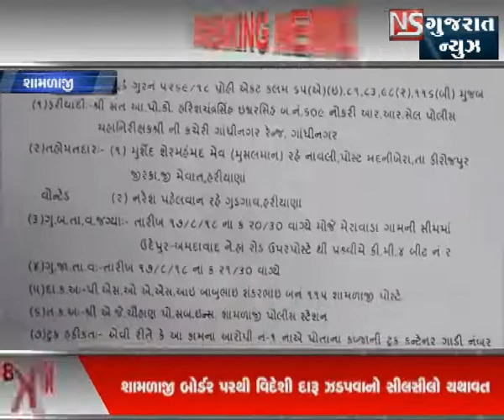SHAMLAJI BORDER PET VIDESHI DARU JADPAYO || NS GUJARAT NEWS